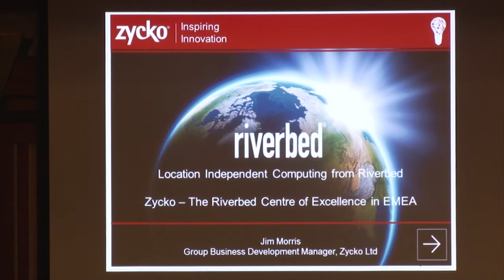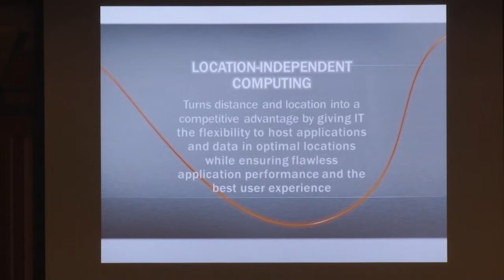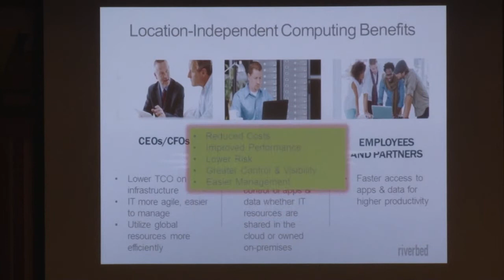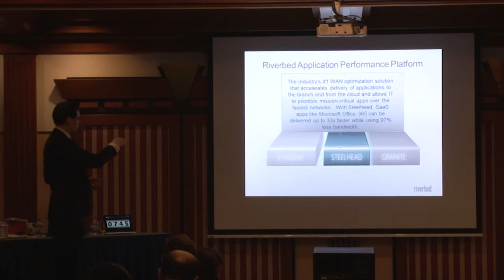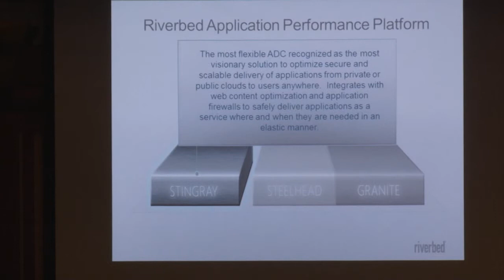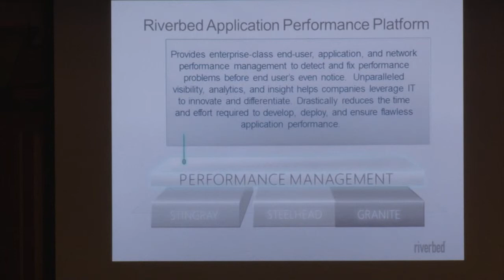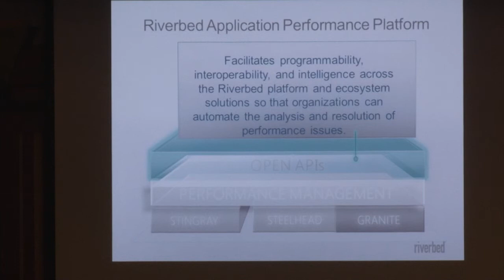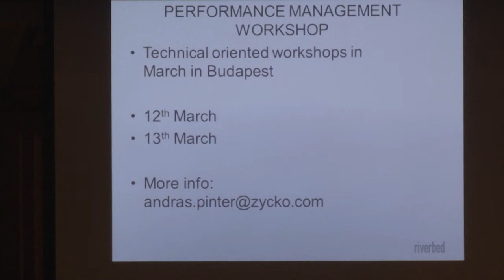ICT 2014 előadás 14. - Jim Morris Group Business Development Director, Zycko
A Riverbed által kínált helyszínfüggetlen számítástechnikai megoldásokról beszélt Jim Morris, a Zycko üzletfejlesztési igazgatója az idén 45 éves Computerworld ICT DAY konferenciáján.